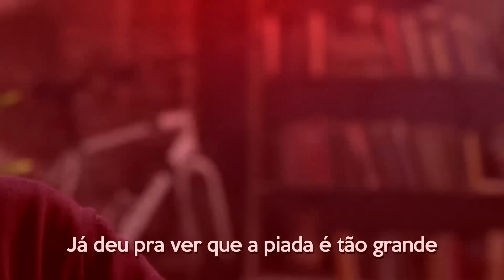Duende Verde VS. Doutor Octopus | Batalha de Mestres (Prod. Hollywood Legend)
♦Ficha Técnica

►Composição: Ninja e @Okyu
►Vozes: Ninja, Henry Black, LukasZ, Shiny_sz, Blaze e Chrono
♦Participantes:

@Shinysz - Electro
@BlazeRapper1 - Abutre
@Chrono0 - Homem Areia

Ninja: (@NinMattz)
Kauzz: (@The.Kauzz)

♦Duende Verde VS. Doutor Octopus | Batalha de Mestres